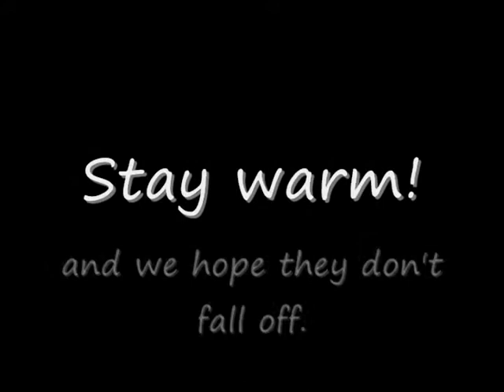OwnerOfAFuzzyScarfKrock1055.wmv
Another Mike & The Oxlongs hit! The K-Rock 1055 Fish Bowl house band. (c) 2011 Colin & Zack